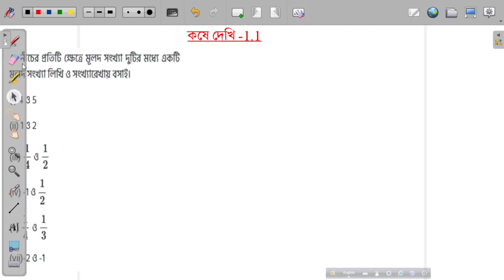বাস্তব সংখ্যা কষে দেখি ১.১ দাগ ৪ (Real number) for class iX, West Bengal Board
For WB (West Bengal) board Class iX students